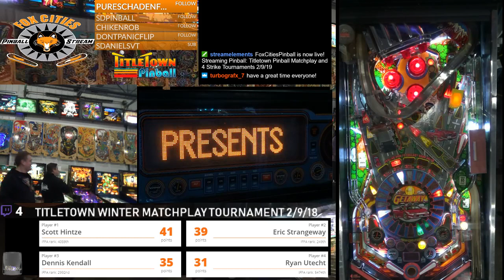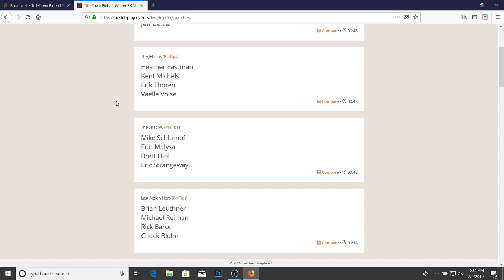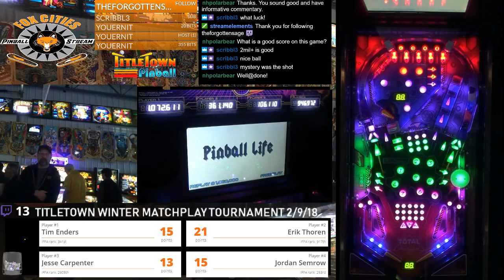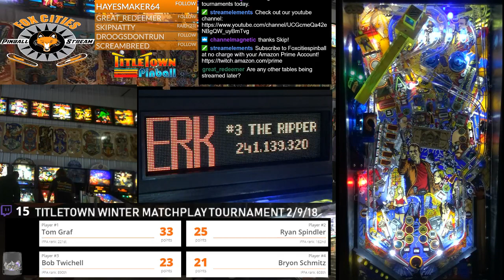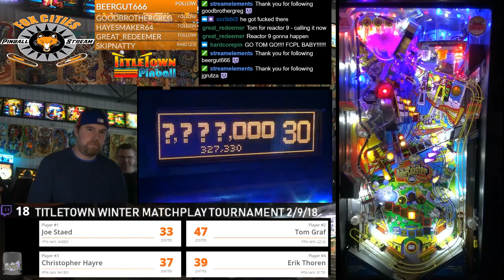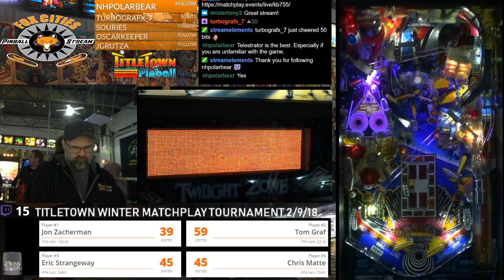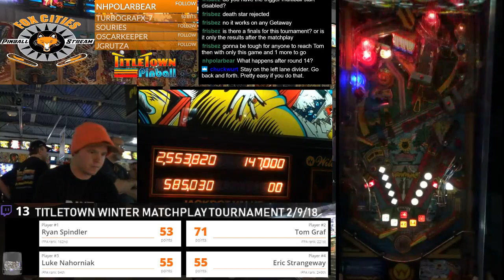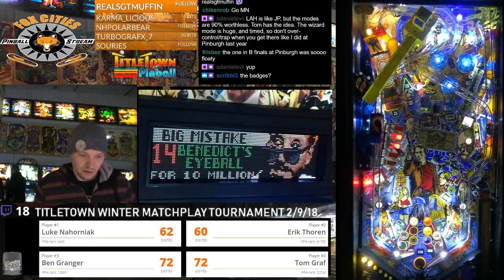Titletown Pinball Matchplay Tournament 2/9/19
We were experiencing technical problems with our microphones in the beginning of the recording.  We apologize for the problem.